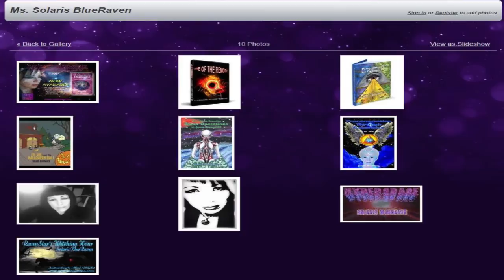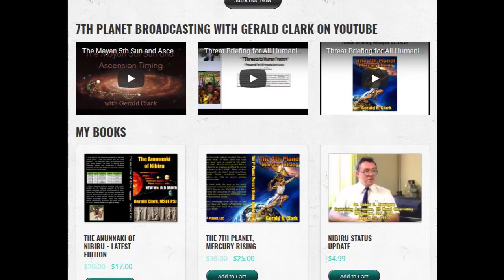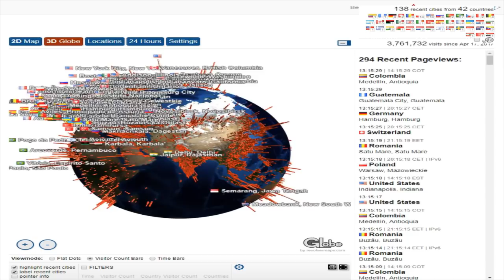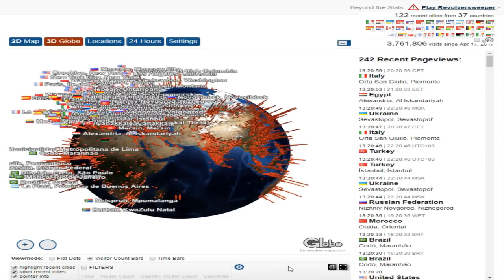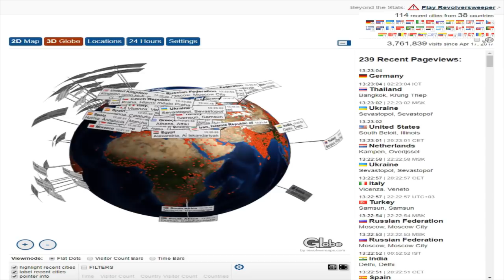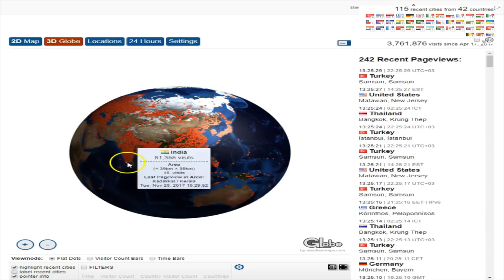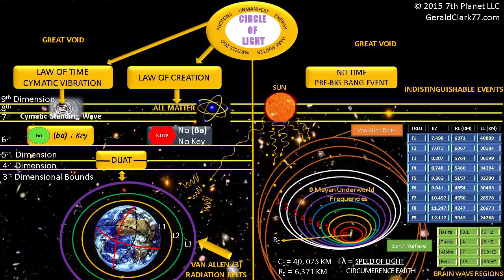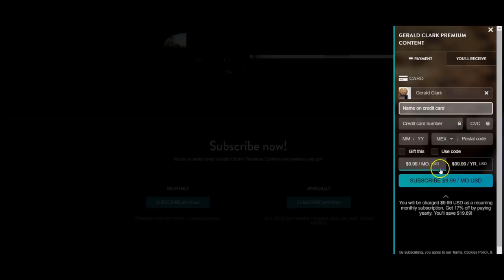KCOR Interview with Gerald Clark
Hyperspace hosted by Solaris Blue Raven.   This week's guest was Gerald R. Clark...come hear him talk about the Anunnaki. Think you know the truth well this dialog might just blow your mind.